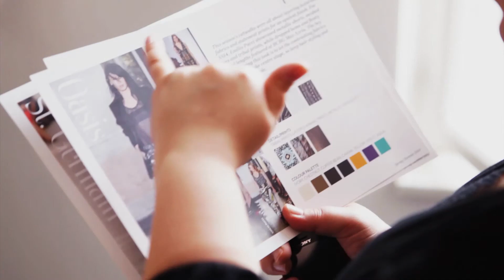Cosmopolitan Model by Unique One